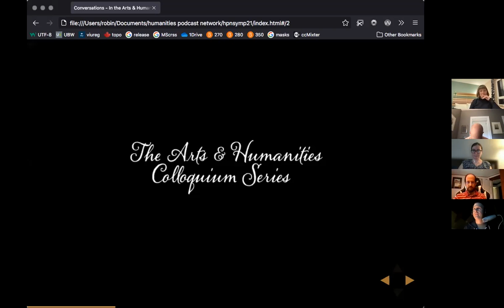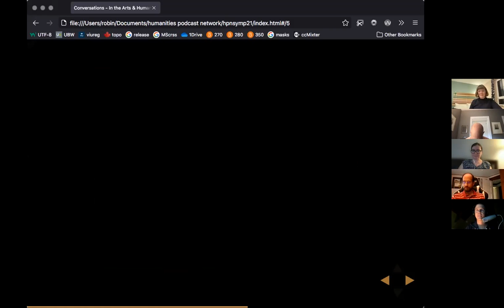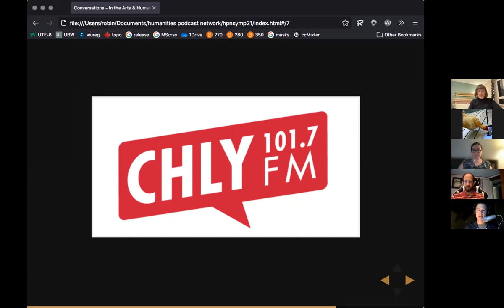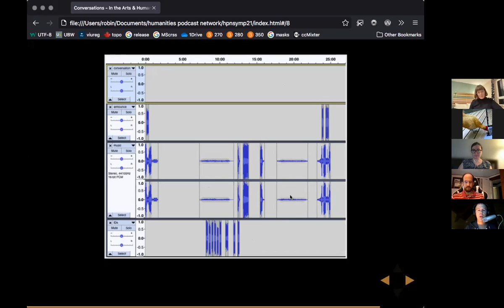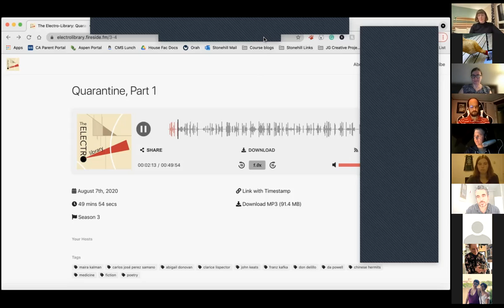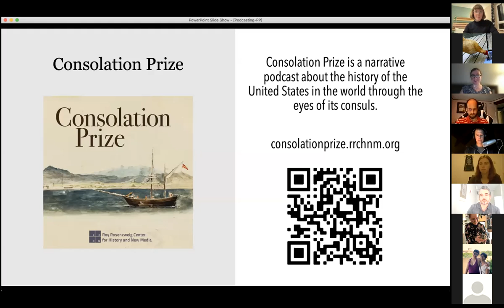Podcast Form: Humanities Podcasting Symposium 2021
Podcast Form
(tone/mood/personality; episode format; storytelling)

1-2 pm EDT
Roundtable on Zoom

    Abby Mullen (chair)
    Myra Bloom
    Robin Davies
    Jared Green
    Patrick Hamilton
    Hanne W. Nijtmans
    Lee M Pierce
    Amanda Grimsbo Roswall